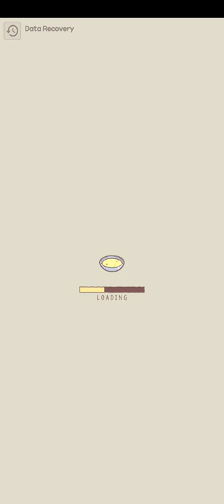cats and soup episode #4